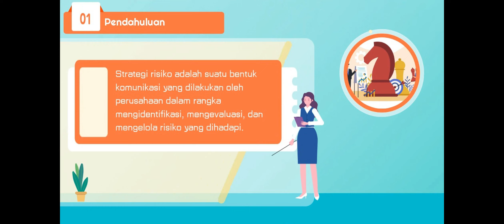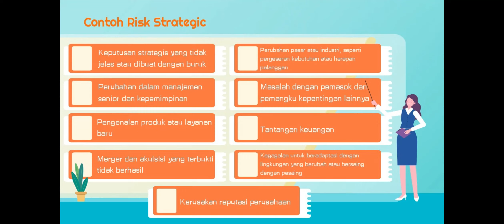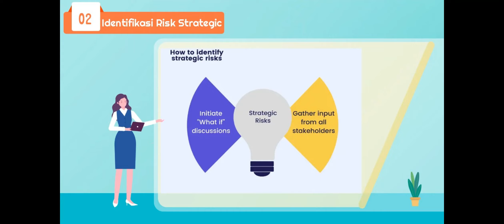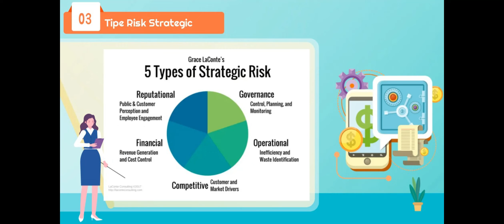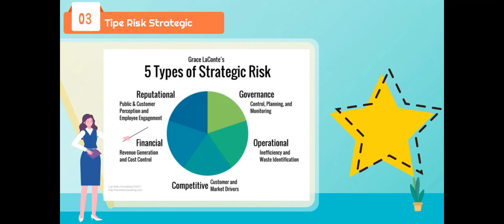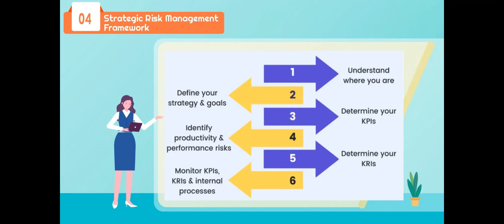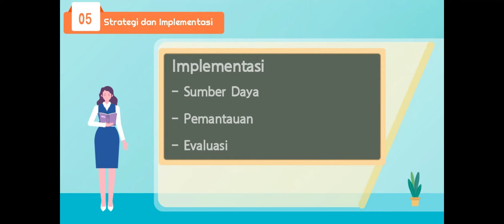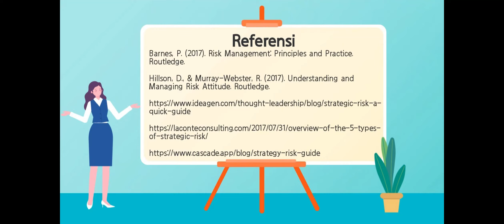Risk Strategic - Strategi Risiko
Risiko Strategik (bahasa inggris: strategic risk) adalah sebuah akibat yang kurang meyenangkan dan timbul akibat penetapan dan penerapan strategi yang kurang tepat, ketidaktepatan dalam pengambilan suatu keputusan strategis dan kegagalan dalam menghadapi perubahan-perubahan di lingkungan bisnis/eksternal, termasuk dan/atau pengembangan bisnis baru yang dapat dilihat pada saat pengmabilan keputusan bisnis yang buruk, alokasi sumber daya yang tidak memadai atau perusahaan mengalamai penurunan tajam dalam waktu yang singkat, risiko strategik ini sendiri seringkali mejadi faktor utama dalam menetukan nilai suatu perusahaan. Hal-hal yang dapat menjadi faktor beresiko strategik dalam perusahaan antara lain adalah kesulitan keuangan.

DMBA:
1. Shintya Ayu Malinda
2. Yogo Saputra
3. Muhammad Firdaus
4. Nindy Pitta Erika Panjaitan